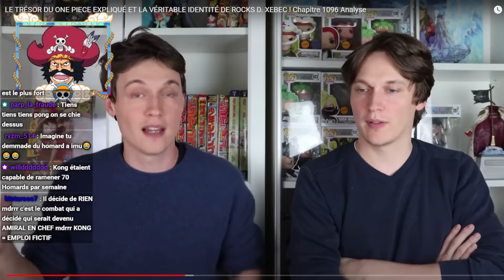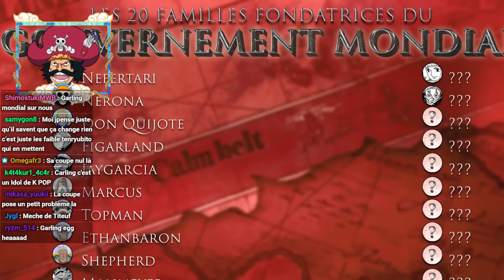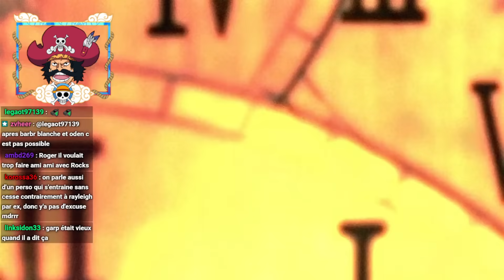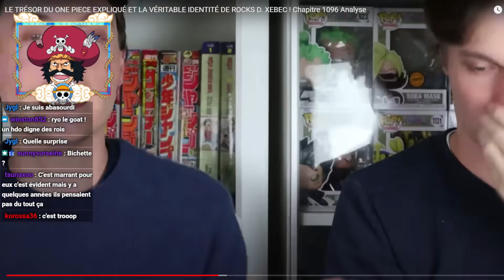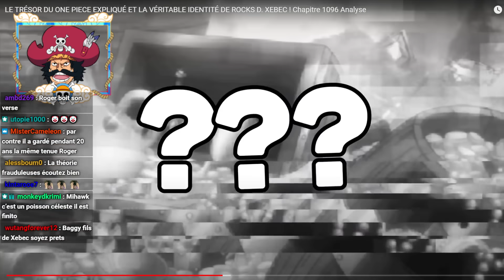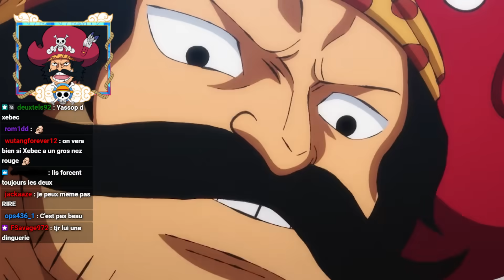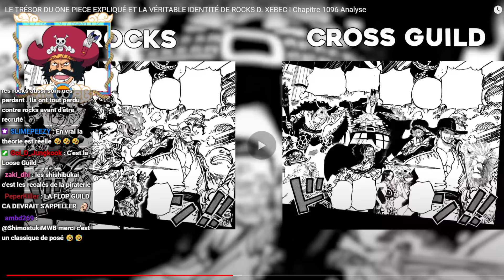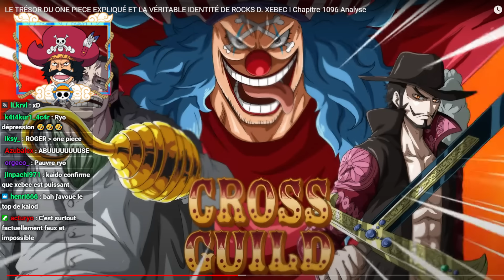LE MONT CORVO ME PROUVE QUE XEBEC EST LE PERE DE BAGGY ET QUE LA CROSS GUILD = EQUIPAGE ROCKS 2.0 ?